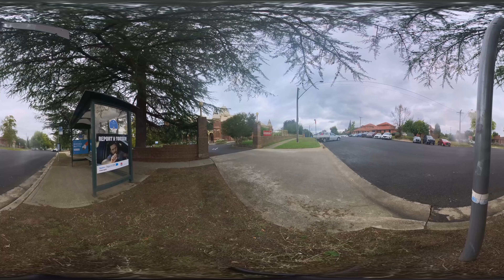2 Community and Hospital Operations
00:00 Intro
02:30 Community OT and Aged Care
05:30 Aboriginal Health Services
08:55 Nurse Practitioner
11:56 Speech Therapy
15:02 Cleaning